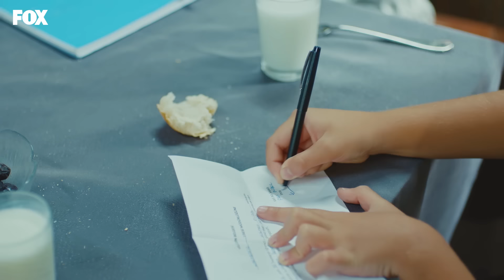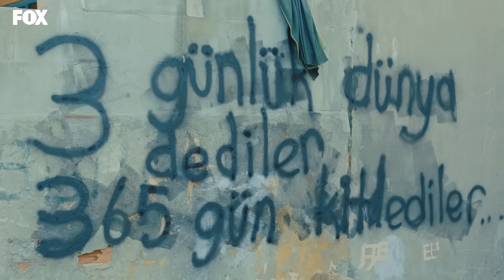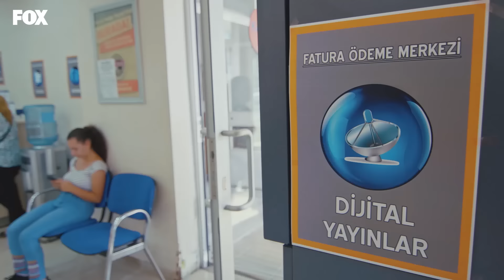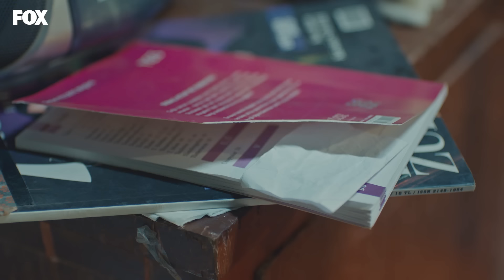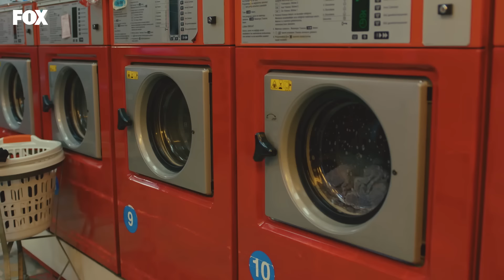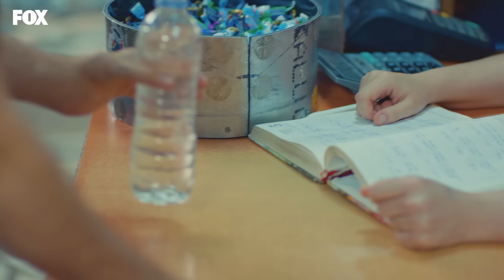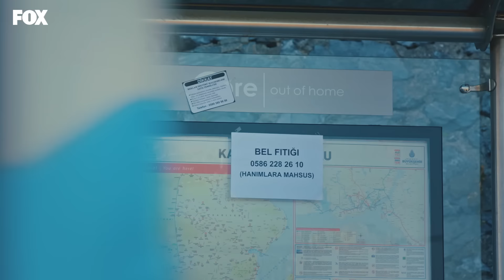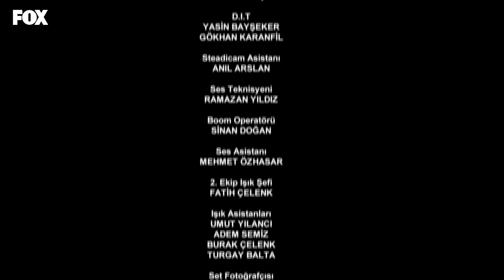Bizim Hikaye 1. Bölüm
Bizim Hikaye 1. Bölüm Özeti:
5 kardeşine hem annelik hem babalık yapmaya çalışan Filiz, güne ödenmemiş fatura sürpriziyle başlar. Evin geçimi, faturalar derken işten işe koşturan Filiz'in en yakın arkadaşı Tülay'ın ısrarıyla komşularının kınasına gitmesi hayatında yeni bir sayfa açacaktır. O gece Filiz'in başına gelen kötü bir olay hayatına Barış'ın girmesine sebep olur. Bu olay sayesinde Barış ise bir süredir tekrar karşılaşmayı istediği kızın Filiz olduğunu öğrenir ve bu defa kızın hayatından geçip gitmesine izin vermez. Filiz'in hayatına dokunabilmek için elinden geleni yapmaya çalışsa da, Filiz'in kolay kolay buna izin vermeyeceği açıktır.

Eve destek olmak için ders veren Rahmet yeni öğrencisi Müjde’nin babasının hışmıyla karşılaşır ve kendini zor kurtarır. Kardeşi Hikmet ise yaşadığı imkansız aşkta şiirlerle teselli olmaya çalışmaktadır. Tüm yaptıklarına rağmen babasına kıyamayan Kiraz Filiz'e yardım etmeye çalışırken, Fikret ise tam tersine Filiz'in başına daha çok iş açar. Tek düşündüğü içmek olan Fikri içki parası bulabilmek için yaptığı sahtekarlıktan Barış'ın yardımlarıyla kurtulur. Üstelik Barış’ın Filiz’e yaptığı iyiliği paraya dönüştürmenin de yolunu bulacaktır.

Oyuncular:
Hazal Kaya
Burak Deniz
Reha Özcan
Yağız Can Konyalı
Nejat Uygur
Zeynep Selimoğlu
Alp Akar
Ömer Sevgi